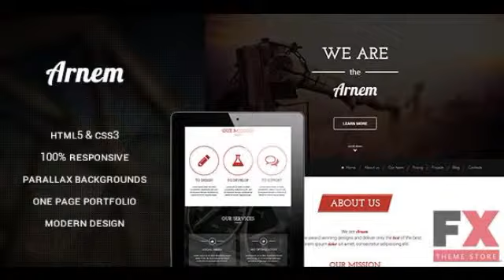Preview Arnem - Creative One Page Parallax Theme TForest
Preview and Download New Fxtheme 3039CodeTheme About ArnemArnem is a Retina Display Ready Responsive One Page Parallax Theme built with HTML5 CSS3 It is perfect for a creat
  Created
          1 March 14

          Last Update
          1 March 14

          Columns

            4+

          Compatible Browsers

          Compatible With

            Bootstrap 3